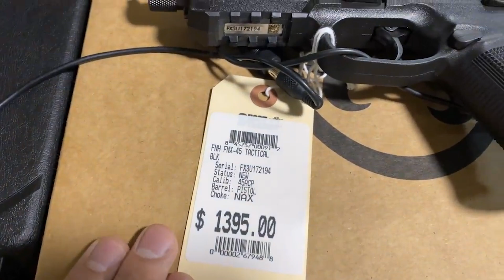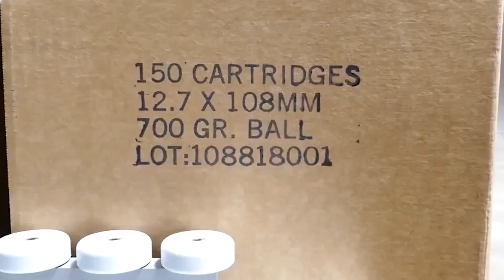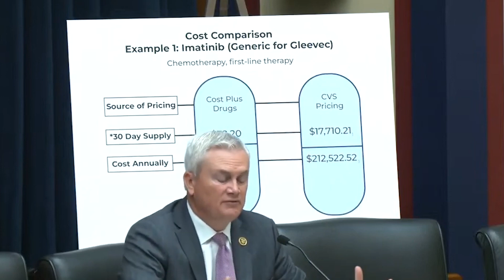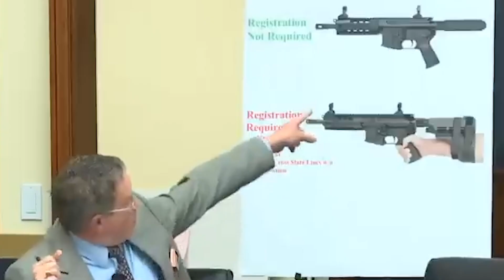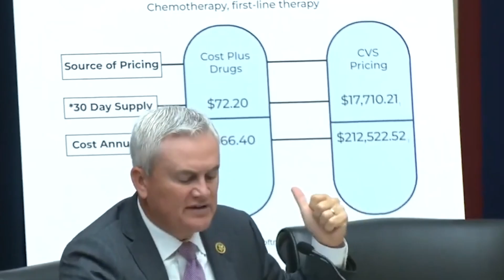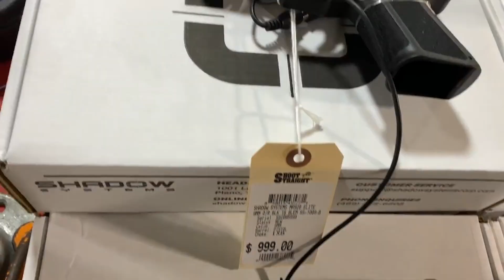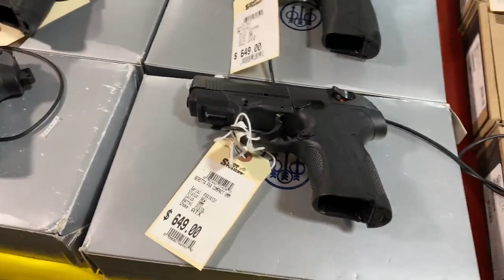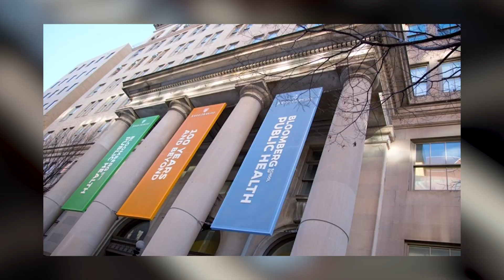Joe Biden JUST ANNOUNCED to INCREASE Ammo PRICES (2,4X)!